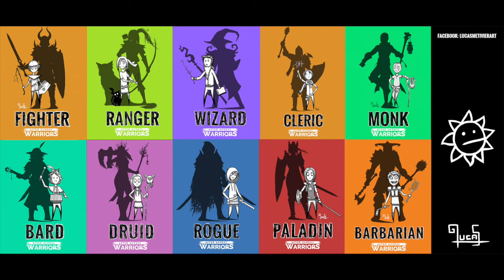Buddy Holly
RPGer's song for Camp 2017, Session 1